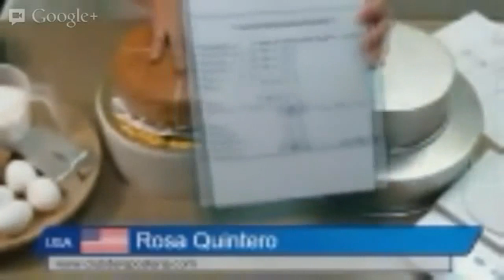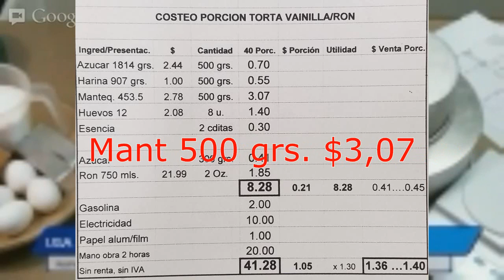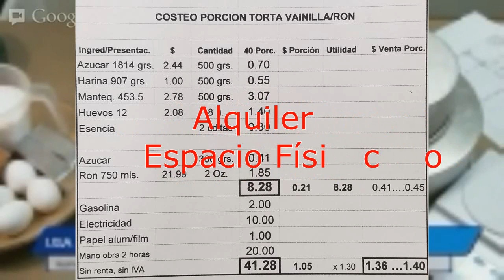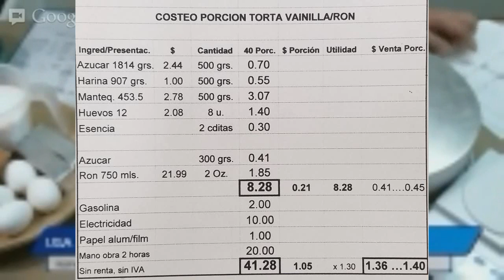Cómo Calcular el Precio de un Pastel ? - Club de Repostería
Cuando se trabaja desde la casa se simplifica mucho el cálculo de lo que cuesta elaborar una torta o un pastel y la tendencia es cobrar el doble de lo que suman los ingredientes. Nada más alejado de la realidad porque se dejan de considerar muchos costos que directa e indirectamente inciden en la producción de una torta. En este video se brinda una guía para estimar todos los costos que intervienen (variables y fijos) y se dan pautas para calcular de forma correcta el precio de venta por porción.